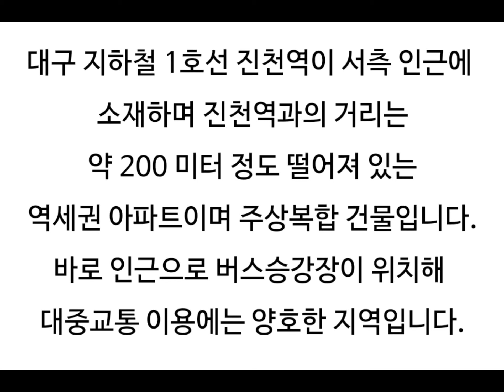대구아파트경매 대구달서구아파트경매 대구달서구아파트시세 달서구유천동아파트매매시세 진천역에이케이그랑폴리스 진천역AK그랑폴리스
대구 달서구 유천동 진천역AK그랑폴리스 아파트 경매/진천역에이케이그랑폴리스 매매시세